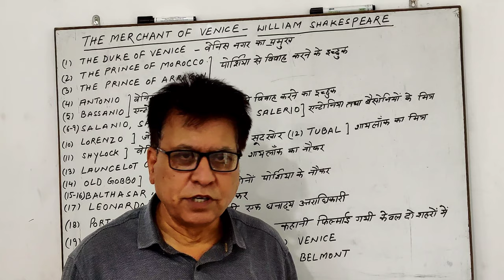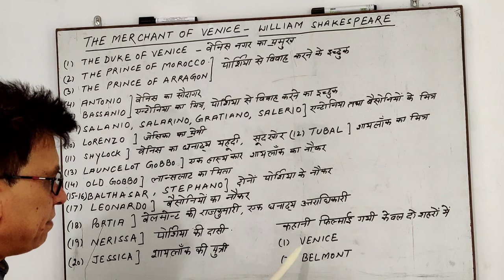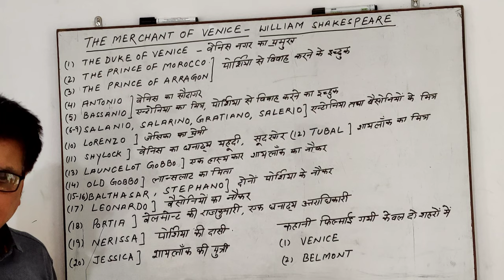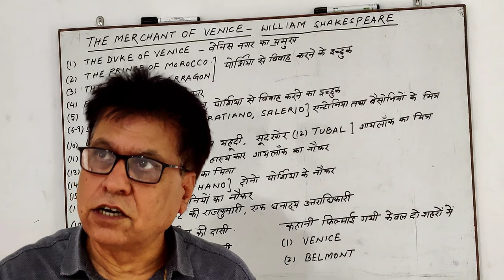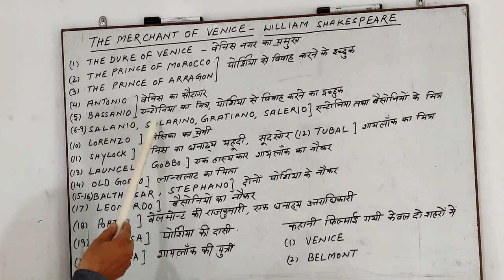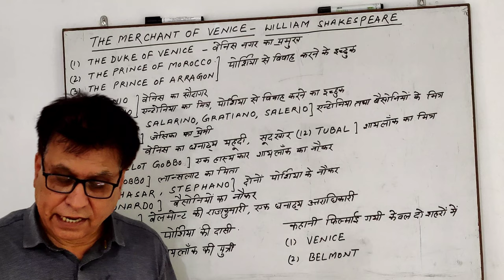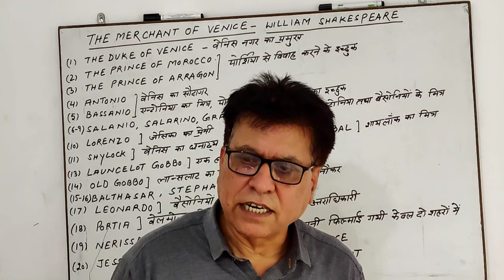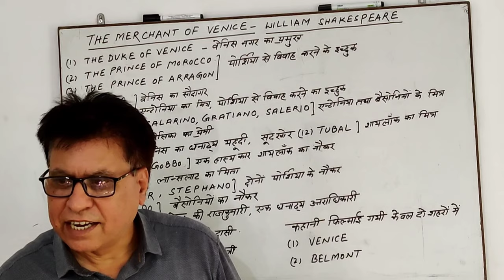The Merchant of Venice in Hindi / merchant of venice / the merchant of venice full summery in hindi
Merchant of venis has been written by William Shakespeare which is a tragic-comedy.

1. Charecter sketch of Antonio

2. Character sketch of bassanio

Marriage ---
1 .Bassanio - Portia
2 .Jessica - Lorenzo
3 .Nerrisa - Gratiano ..

Characters..
 Bassanio - hero
Portia - heroine
Antonio - Bassanio's fast friend
Shylock - villain